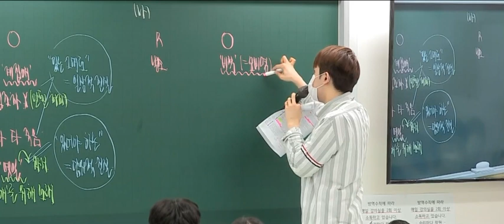수업 중 괴생명체 등장에 당황한 김승리